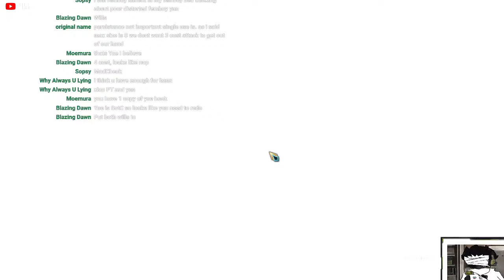Road To Ruin ( Library of Ruina - 13 ) Beating a Femboy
Its ya local grade 9 fixer back again and ready to suffer, heads up tho I'll be doing 2 streams but cutting em in half. First will be lob corp from 12-2. Than I'll take an hour break before coming back and doing Ruina.

if you want a chance at your nugget getting in submit